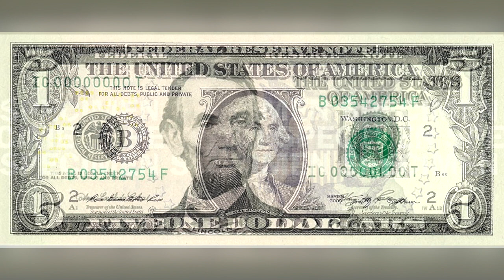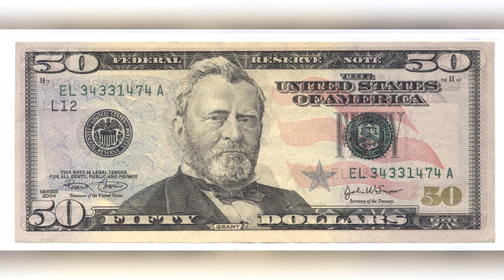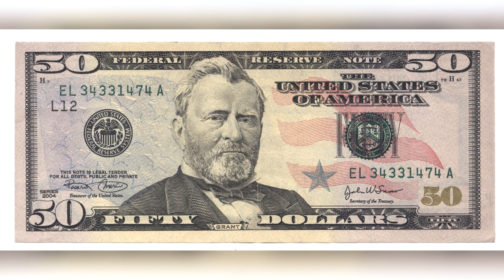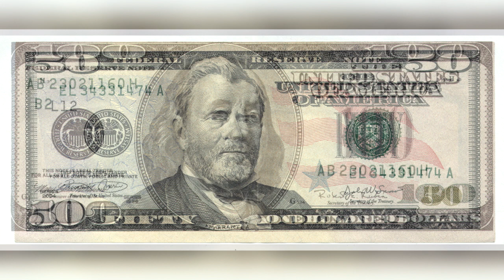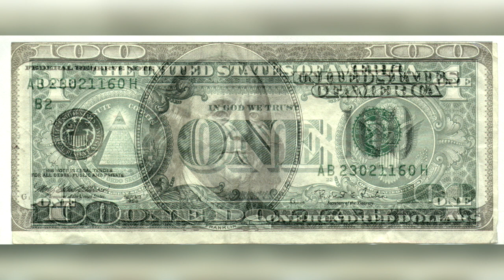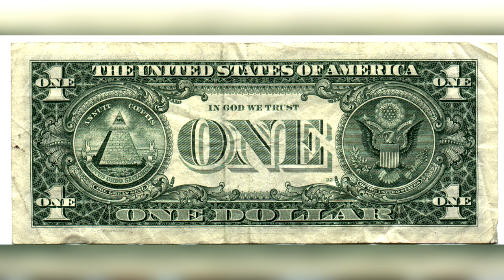"1dollar.wav" [Blind Creepypasta Reading]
1dollar.wav, a story about a spooky sound file.

So for those unfamiliar, what is a Blind Creepypasta Reading, eh? Simply, it's a podcast-type thingamajingy that I sometimes do on the channel, where I read Creepypastas I have not read before, and offer my thoughts and criticism on them, to get as genuine of a reaction as possible. It's a whole lot of fun.